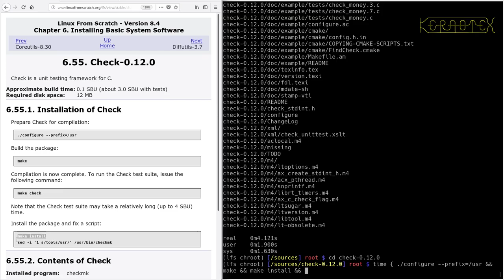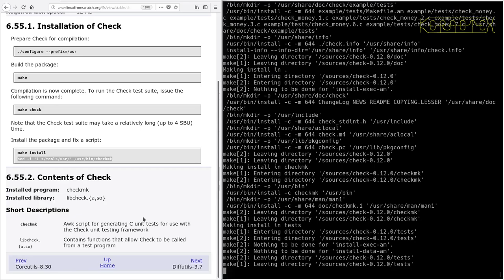LFS on an Intel i486 Episode 133 - 6.55. Check-0.12.0